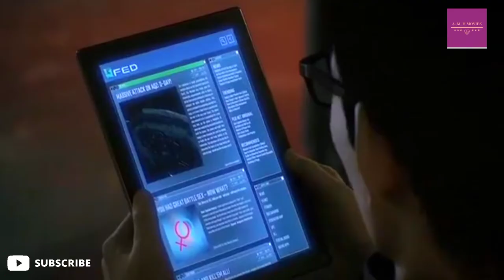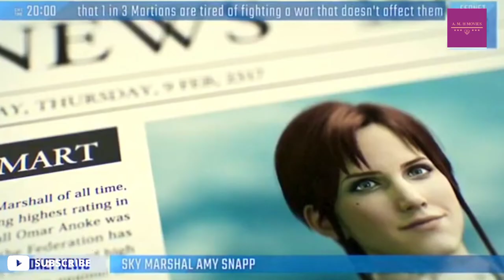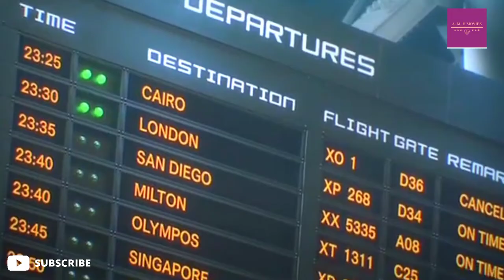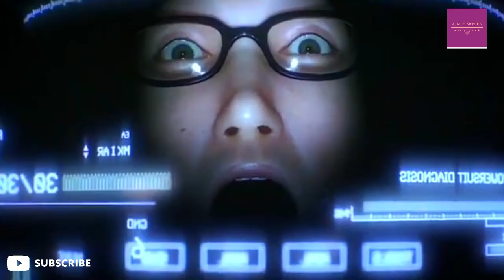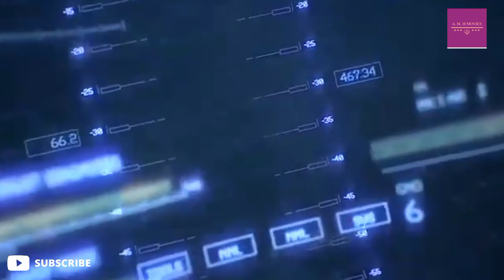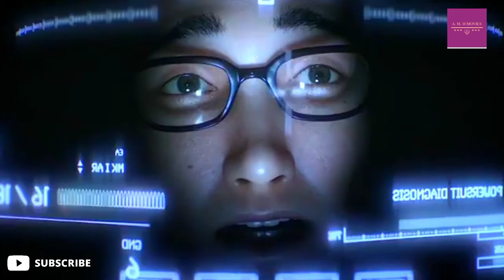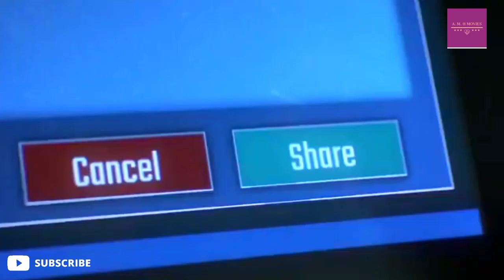New animated movies in English dubbed | new action & space war anime movie 2021 | AMH Movies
new animation movie in Hindi
new animated cartoon movie in english dubbed full 2021,new animated cartoon movie in english dubbed full 2022,new animated movie in english dubbed 2019 latest cartoon movie,
new anime movies in english dub,
animated movies in english dubbed full disney,dc new animated movies,
dc latest animated movie,
dc new animated movies 2022,
new animated movies in english dubbed episodes,new animated movies in english dubbed episode 1,new animated movies in english dubbed english,new animated movies in english dubbedespañol,
new animation movies english dubbed,
new anime movies in english dubbed full,
animation movies in english dubbed full hd,
new animation movies full movies english hindi dubbed,japanese anime movie in english dubbed hd,new cartoon movie hollywood hindi dubbed 2022,
new animated movies in english dubbed korean dramas,new animated movies in english dubbed korean,new animated movies in english dubbed kung fu panda,
anime